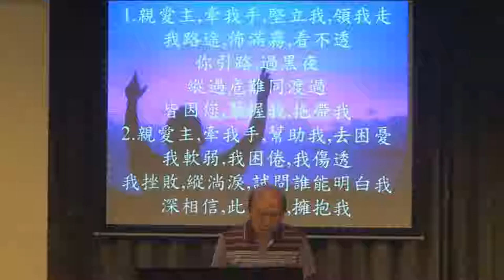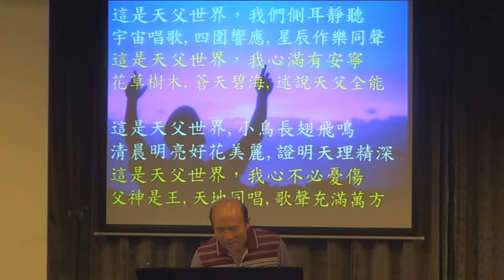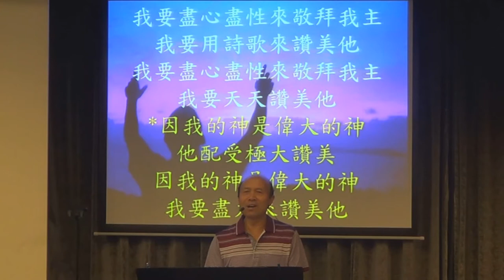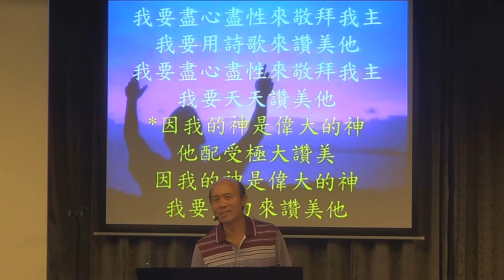帶領敬拜帶領弟兄姊妹進入神強烈的同在 2-6-2015 葉牧師